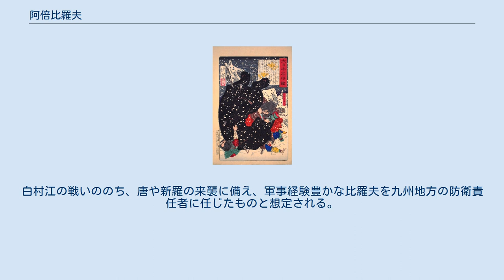阿倍比羅夫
阿倍 比羅夫（あべ の ひらふ、生没年不詳）は、7世紀中期（飛鳥時代）の日本の将軍。
氏姓は阿倍引田臣。
冠位は大錦上。
越国守・後将軍・大宰帥を歴任した。
斉明天皇4年（658年）から3年間をかけて日本海側を北へ航海して蝦夷を服属させ、渡嶋を比定する決定的な史料はなく諸説あるが、東北以北にて粛慎と交戦した。
 阿倍氏は古くから越・北陸道方面の計略で活躍した氏族である。
複姓が多く見られ、阿倍引田臣もその一つ。
引田臣の性格については、比羅夫の活動にも関連して二説ある。
一つは中央豪族である阿倍氏の一支族とするもの、もう一つは越国の地方豪族とするものである。
 中央出身説は、当時の国司が中央豪族から派遣されていたことを根拠とする。
 比羅夫の父親の名は必ずしもはっきりしないが、各種系図（「阿倍家系」（『備後福山 阿倍家譜』所収）、鈴木真年『百家系図稿』巻5,阿倍）では、阿倍氏の宗族である阿倍目とするものが多い。
しかし目は敏達朝の人物であり時代が合わず、さらに前述の系図は比羅夫の子孫に伝わったものと想定され、比羅夫の系統を阿倍氏の宗族に位置づけようとした意図が考えられることから、比羅夫を目の子とするのは疑問とする。
また、阿倍氏の庶流にあたる阿倍浄足とする系図もある。
 一方、太田亮は越国守であることを根拠に越国造家の一族の可能性を指摘している。
なお越国造に関して、宝賀寿男は越国造家の阿倍氏出自説に疑問を呈しており、同国造は本来は三輪氏・磯城県主一族の北陸分岐であると見ている。
 なお、『日本書紀』で比羅夫の活動を記す部分は、当時の阿倍氏宗家（阿倍御主人の布勢氏）が提出した家記によると推定されているが、「阿倍臣（名を欠く）」と人名は記されていない。
歴史学者の坂本太郎は、書紀編纂時の阿倍宗家が引田氏を快く思わなかったために、敢えて名を隠して阿倍氏の活躍とだけ記した史料を提出したのではないかと推定している。
 大化5年（649年）左大臣・阿倍内麻呂が没して阿倍氏の宗家が絶えたため、比羅夫は傍系出身ながら阿倍氏一族の最有力者として、氏上的な地位に就いたと想定される。
 斉明天皇4年（658年）4月から斉明天皇6年（660年）5月にかけて、越国守であった比羅夫が蝦夷・粛慎征討を行ったことが『日本書紀』に記されている。
これらには重複を指摘する意見のほか、30年ほど前には一部の事象のみを史実とする著書もあった。
また、渡島をはじめ、日本書記に書かれている地名を元に明治期に制定された地名があるため、同定には慎重な判断を要する。
 天智天皇元年（662年）8月に中大兄皇子（後の天智天皇）の命により、新羅征討軍の後将軍として百済救援のために朝鮮半島に向かい、武器や食糧を送った（この時の冠位は大花下）。
しかし、翌天智天皇2年（663年）新羅と唐の連合軍に敗れる（白村江の戦い）。
この敗北により百済再興はならなかった。
 天智天皇3年（664年）新冠位制度（冠位二十六階）の制定に伴って大錦上に叙せられる。
またこの頃、筑紫大宰帥に任ぜられている（『続日本紀』）。
白村江の戦いののち、唐や新羅の来襲に備え、軍事経験豊かな比羅夫を九州地方の防衛責任者に任じたものと想定される。